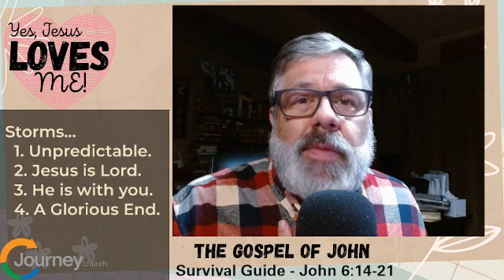Survival Guide - John 6:14-21